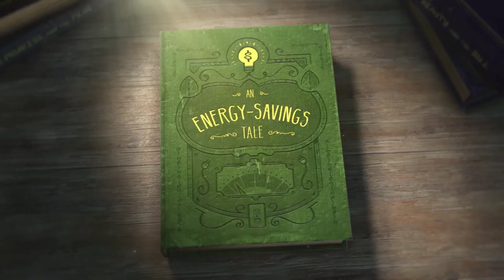BGE Quick Home Energy Check-up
Start Your Energy-Savings Tale!
Get up to 15 energy-saving items installed in about an hour when
you schedule a Quick Home Energy Check-up with BGE.